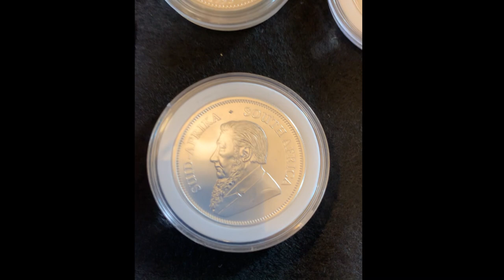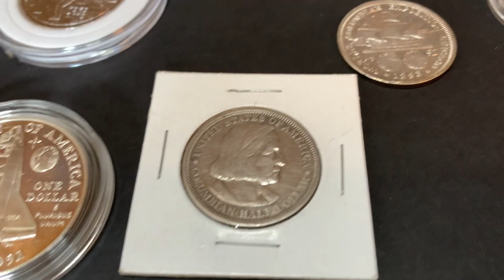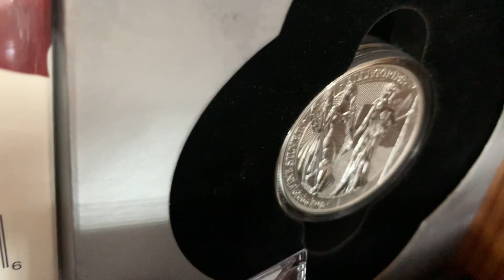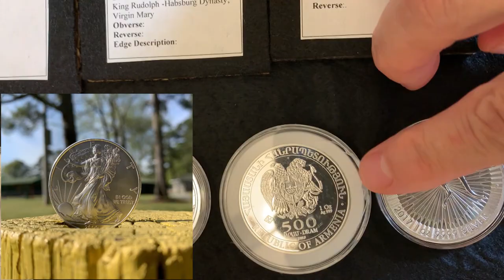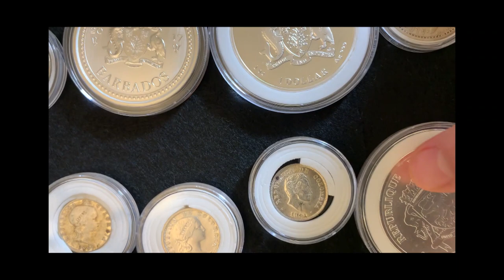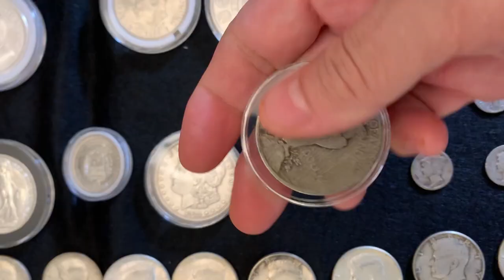2020 FULL SILVER STACK!!! Hundreds of Coins & Rounds!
In this video I go over my silver purchases. Of course, this is constantly growing. Below I’ll list some of the countries for the silver coins that I have. Some are constitutional silver coins; some are Silver bullion some are collector pieces and some are semi numismatics.

This channel is for YOU, for your entertainment. With a sincere heart I would like to let you know that I am extremely grateful to all of you. Until next time enjoy life as best you can.
This is informational purposes only
Featured:

1. Afghanistan
2. Albania
3. Algeria
4. Andorra
5. Angola
6. Antigua and Barbuda
7. Argentina
8. Armenia
9. Australia
10. Austria
11. Barbados
12. Belarus
13. Belgium
14. Belize
15. Benin
16. Bhutan
17. Brazil
18. Canada
19. Chad
20. Chile
21. China
22. Colombia
23. Congo
24. Costa Rica
25. Cuba
26. Czech Republic (Czechia)
27. Denmark
28. Dominica
29. Dominican Republic
30. Ecuador
31. Egypt
32. El Salvador
33. Estonia
34. Fiji
35. Finland
36. France
37. Germany
38. Ghana
39. Greece
40. Guatemala
41. Haiti
42. Hungary
43. India
44. Israel
45. Italy
46. Jamaica
47. Japan
48. Kazakhstan
49. Latvia
50. Luxembourg
51. Mexico
52. Netherlands
53. Nicaragua
54. North Korea
55. Norway
56. Panama
57. Peru
58. Philippines
59. Poland
60. Portugal
61. Romania
62. Russia
63. Rwanda
64. Saint Kitts & Nevis
65. Saint Lucia
66. Samoa
67. Saudi Arabia
68. Slovakia
69. Somalia
70. South Africa
71. South Korea
72. Spain
73. St. Vincent & Grenadines
74. Sweden
75. Switzerland
76. Tuvalu
77. Ukraine
78. United Kingdom
79. United States
80. Uruguay
81. Venezuela
82. Yemen
83. Zambia